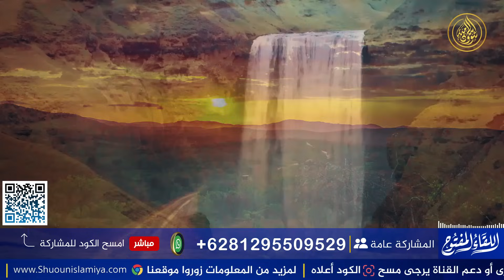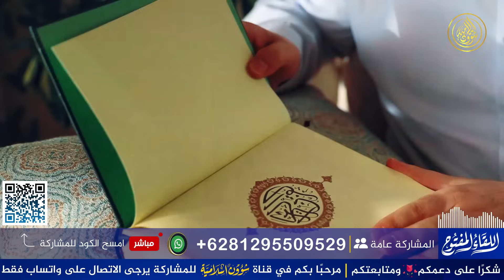أخطر اتصال من القدس حول مؤامرة الغرب والصهاينة على أهل فلسطين!